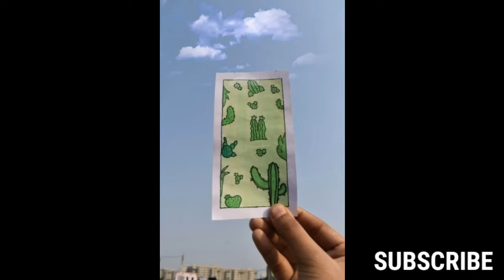2 Easy DIY Watercolour Design Bookmark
Today I am making simple bookmarks with watercolor , and for this one I decided to create something simple for everyone at all levels including beginners. Hopefully this is easy enough for you to follow along to and for you to enjoy creating! Happy painting

1.Paper
2.Watercolor
3.Brushes #6 :(Brush No.)
4.Black Marker
5.Thread/Wool

Bye...